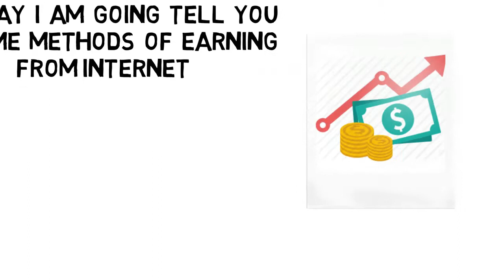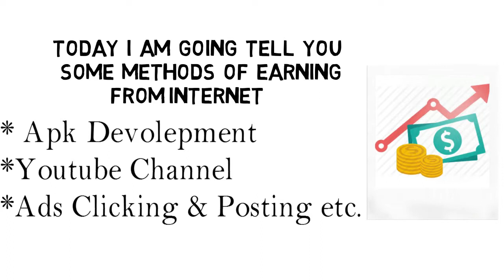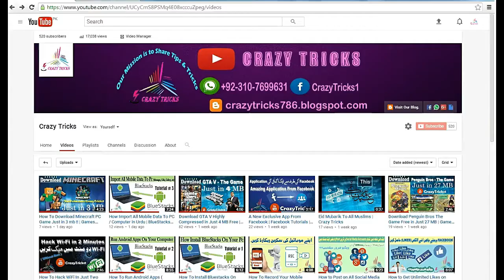How To Start Online Earning From Internet Tutorial#1 | Best Online Earning Methods | CrazyTricks1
In This Video I Tell You About Some Methods of Earning from Internet.
Next Video is about Apk Development. Keep Watching CrazyTricks1 for more Updates.

I Hope You Must Like This If  So,
In this channel you will find every thing about Mobile and Computer Technology INSHA ALLAH. I will keep sharing new Computer and Android Tips and tricks.
You Can Ask Me Anything About Your Computer and Mobile.

}} This Video is Designed By Crazy Tricks.
👉For More Questions You Can Comments Below.